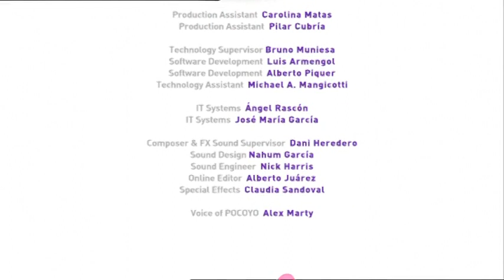💛Pocoyo Double Bubble S01E08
Pocoyo is a lovable and curious preschooler who is full of fun and adventure. He lives in a world of colorful and crazy characters and his best friends are Pato, Elly, and Loula. Together they explore the world around them and discover new things every day. With his upbeat and positive attitude, Pocoyo is always ready to embark on a new journey of discovery.